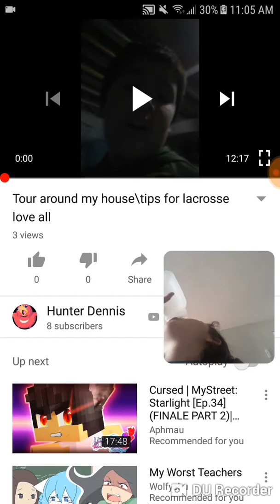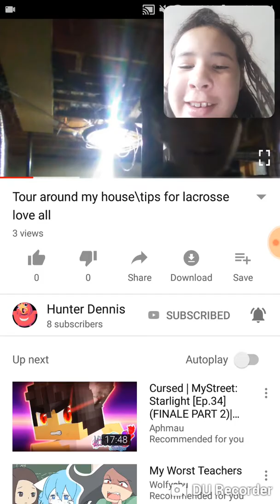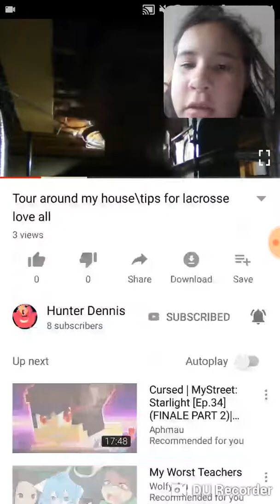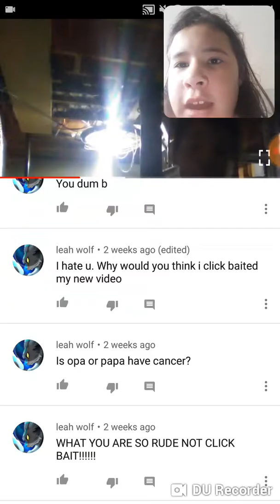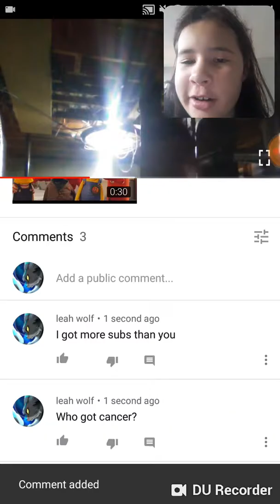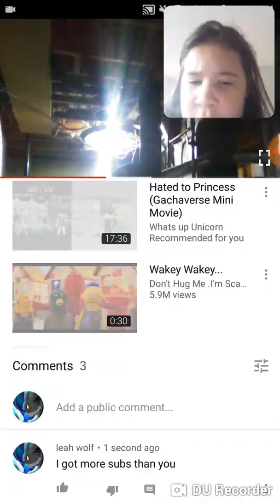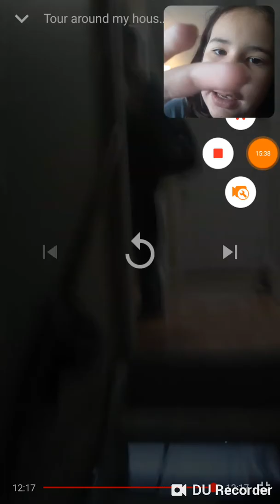Hateig on my cuz/HUNTER WATCH THIS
dont sub i dont know if theres even a grampa thats in cancer...that i know of